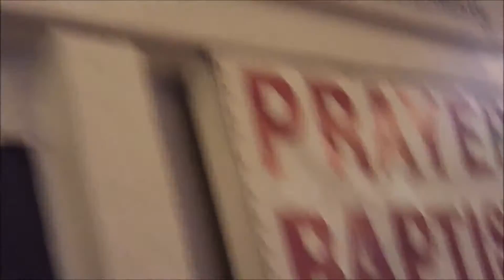zeus the elevated - heavy.thoughts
(2016)